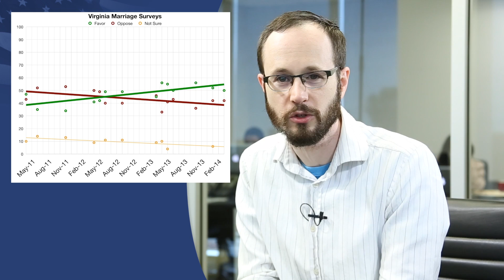Politician Says Marriage Equality is Murder: April 7 MNW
Anti-gay groups are getting desperate, with one candidate for governor comparing marriage equality to murder. An Alabama scheme to slip a marriage ban into the US Constitution is moving forward but is pretty much guaranteed to fail. A judge in Ohio rules that marriage equality isn't only for dead people anymore. Plus, a major marriage victory in Utah gets put to the test on appeal this Thursday. We'll have all the details.